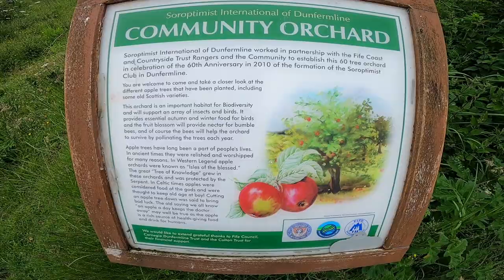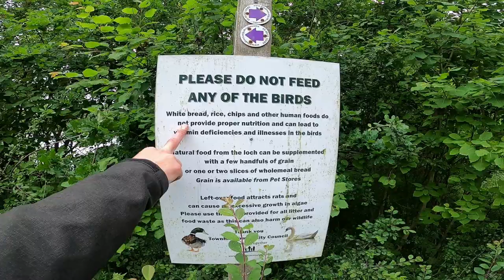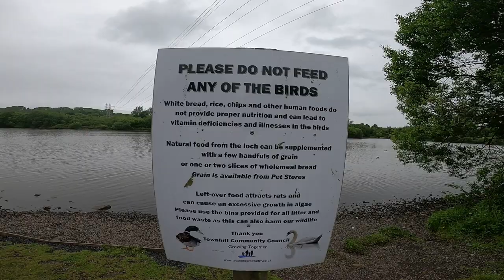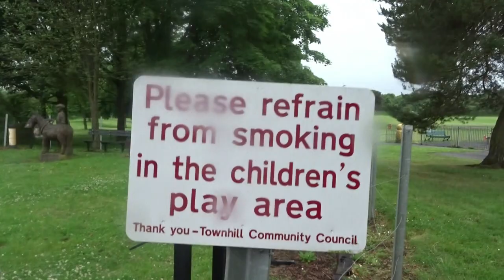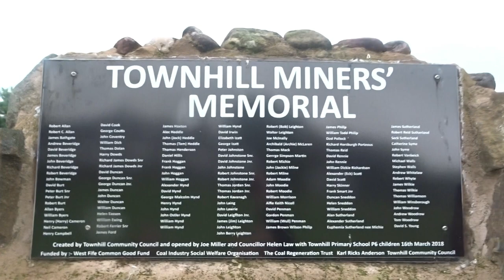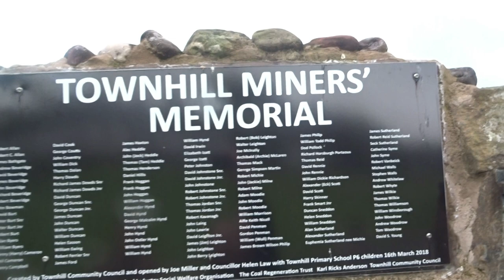Ginger Man: Episode 12- Townhill, Dunfermline. Amazing Loch!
Ginger Bam and Bearded Bam head out to Townhill in Dunfermline. Litter picker packed and raincoats on.

Townhill is small, but it is packed with content!